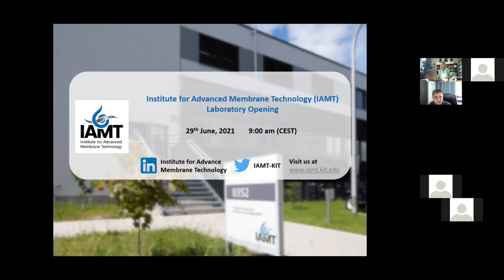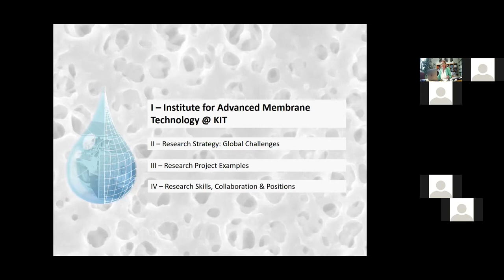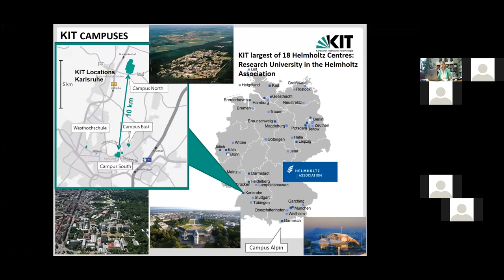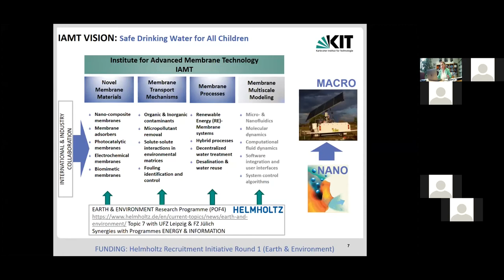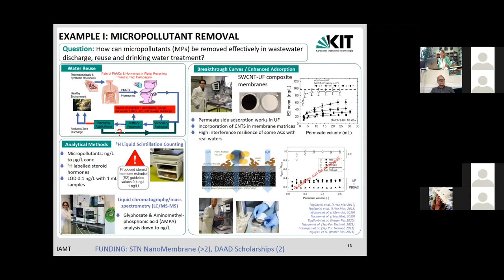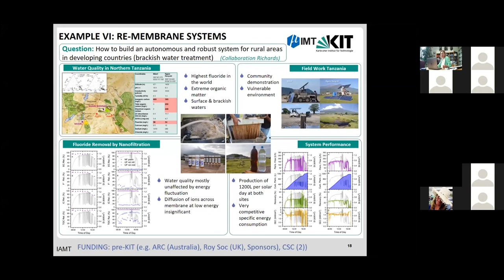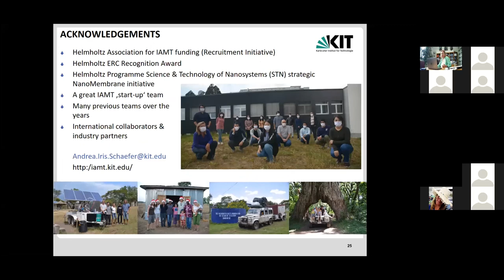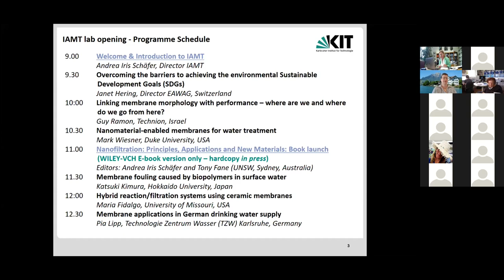Opening of the Institute for Advanced Membrane Technology (IAMT) @ Karlsruhe Institute of Technology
The video is the recording of the institute inauguration and summarizes research goals and examples: 29 June 2021
Note: external speakers were not recoded